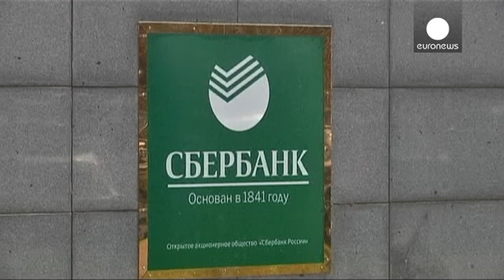Ucraina, indagine sulla banca russa Sberbank: "Finanzia i separatisti" - economy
Lo scontro tra Kiev e Mosca si fa incandescente anche sul fronte finanziario. Le autorità ucraine hanno aperto un'indagine penale sulle attività di una delle principali banche russe.

L'accusa contro Sberbank è quella di aver fatto da tramite per finanziamenti ai militanti filo-russi che hanno preso possesso di alcuni edifici chiave nelle città orientali del Paese.

A confermarlo è stato il Procuratore generale ad-interim Oleh Makhnitsky, che ha parlato di indagini, non necessariamente di natu...